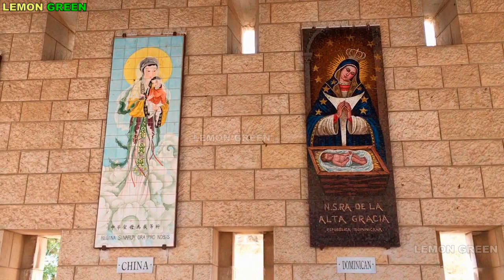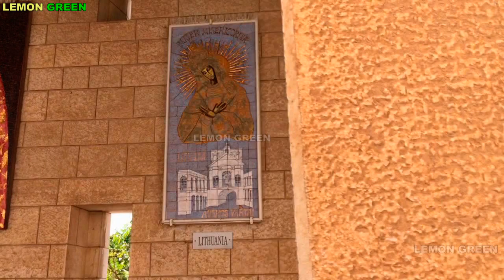Church Of Annunciation Nazareth Israel | Mother Mary Images in Different Art Around the World